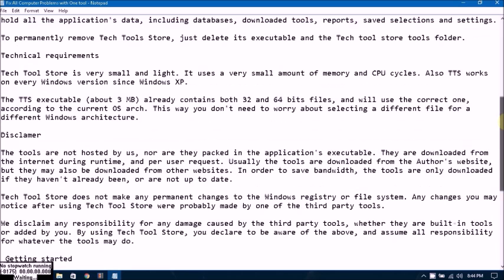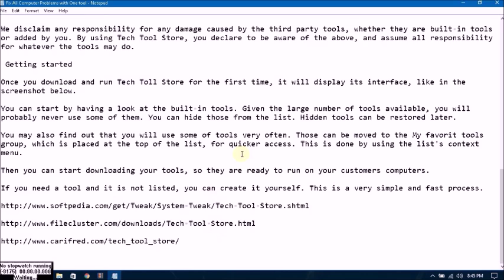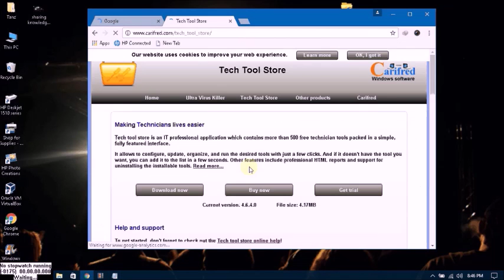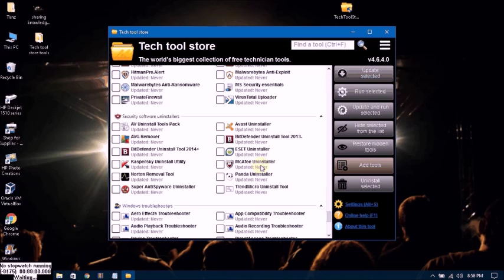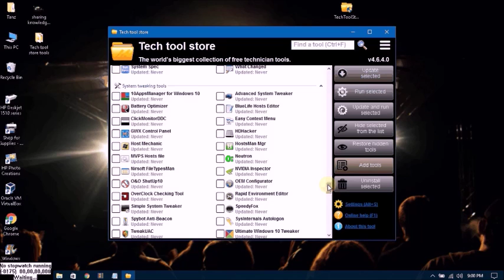Fix All Computer Problems in Windows 10 with One tool/Fix All Computer Problems with Tech Tool Store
Published on December 30, 2016 12:47 AM
In this video we are going to show you How to Fix All Computer Problems with Tech Tool Store.

Fix All Computer Problems with One tool
Fix All Computer Problems with Tech Tool Store
Basic application overview
Tech tool store is an IT professional application which contains more than 500 free

technician tools packed in a simple, fully featured interface.

It allows to configure, update, organize, and run the desired tools with just a few clicks.

And if it doesn't have the tool you want, you can add it to the list in a few seconds.

Other features include professional HTML reports and support for uninstalling the

installable tools.

Install and uninstall

Tech Tool Store does not require any installation, it is fully portable.

Basically you download TechToolStore.exe and move it to your toolkit's mass storage device.

This can be a pen drive, SD or micro SD card, external hard disk drive, network drive

(NAS), or whatever storage device you may use.

The device should have 8GB or more free space and must have READ/WRITE access. If you

intend to use the built-in WSUS update tool, you will probably need more free space.

Tech tool store will create a folder named Tech tool store tools, in its current directory.

This folder will hold all the application's data, including databases, downloaded tools,

reports, saved selections and settings.

To permanently remove Tech Tools Store, just delete its executable and the Tech tool store

tools folder.

Technical requirements

Tech Tool Store is very small and light. It uses a very small amount of memory and CPU

cycles. Also TTS works on every Windows version since Windows XP.

The TTS executable (about 3 MB) already contains both 32 and 64 bits files, and will use

the correct one, according to the current OS arch. This way you don't need to worry about

selecting a different file for a different Windows architecture.

Disclamer

The tools are not hosted by us, nor are they packed in the application's executable. They

are downloaded from the internet during runtime, and per user request. Usually the tools

are downloaded from the Author's website, but they may also be downloaded from other

websites. In order to save bandwidth, the tools are only downloaded if they haven't already

been, or are not up to date.

Tech Tool Store does not make any permanent changes to the Windows registry or file system.

Any changes you may notice after using Tech Tool Store were probably made by one of the

third party tools.

We disclaim any responsibility for any damage caused by the third party tools, whether they

are built-in tools or added by you. By using Tech Tool Store, you declare to be aware of

the above, and assume all responsibility for whatever the tools may do.

 Getting started

Once you download and run Tech Toll Store for the first time, it will display its

interface, like in the screenshot below.

You can start by having a look at the built-in tools. Given the large number of tools

available, you will probably never use some of them. You can hide those from the list.

Hidden tools can be restored later.

You may also find out that you will use some of tools very often. Those can be moved to the

My favorit tools group, which is placed at the top of the list, for quicker access. This is

done by using the list's context menu.

Then you can start downloading your tools, so they are ready to run on your customers

computers.

If you need a tool and it is not listed, you can create it yourself. This is a very simple

and fast process.

Download TechToolStore.exe :-Go To This Link

Category
Education
License
Standard  License